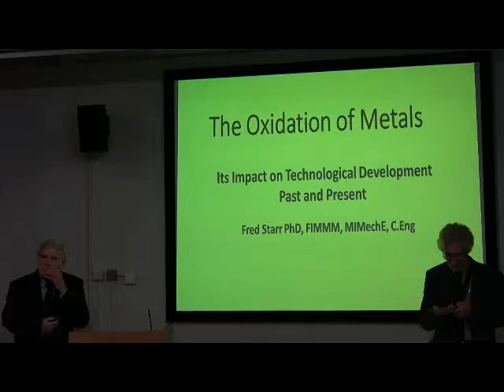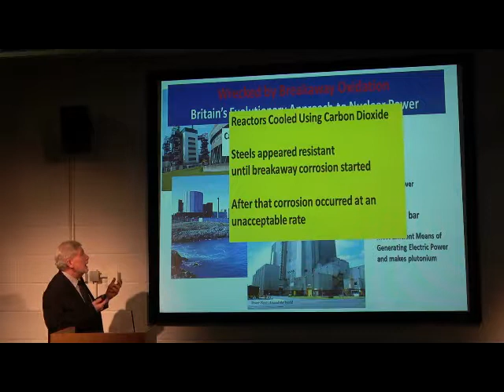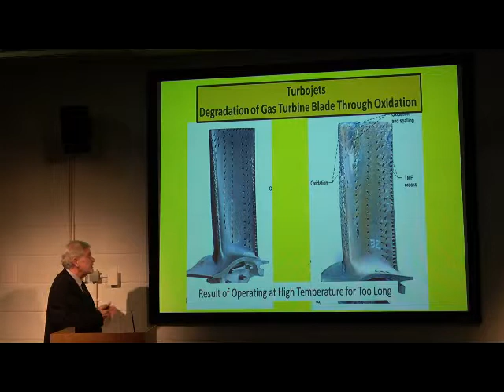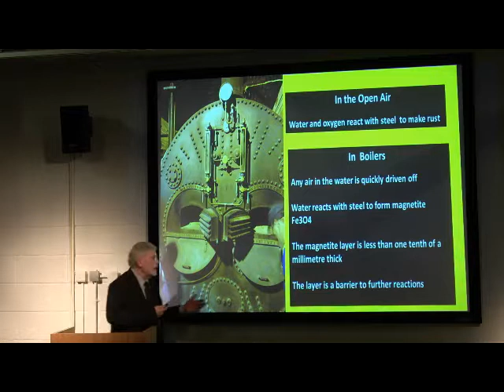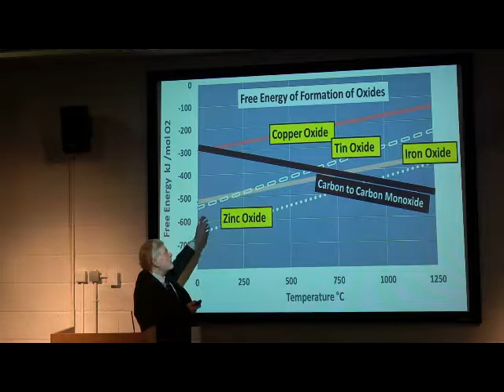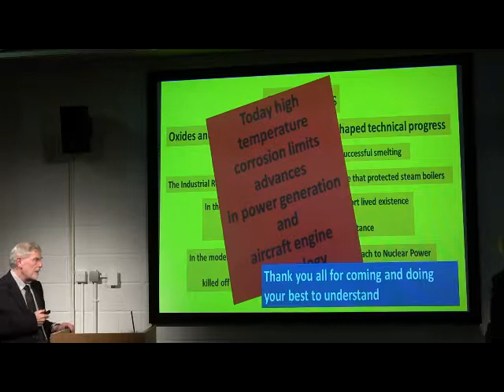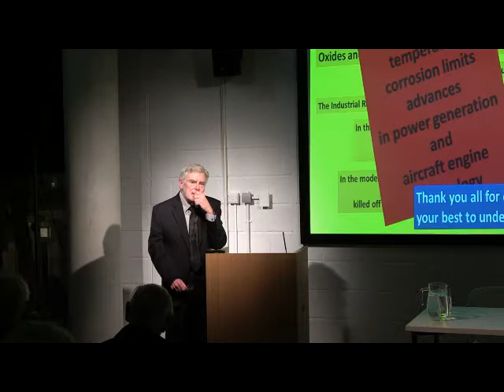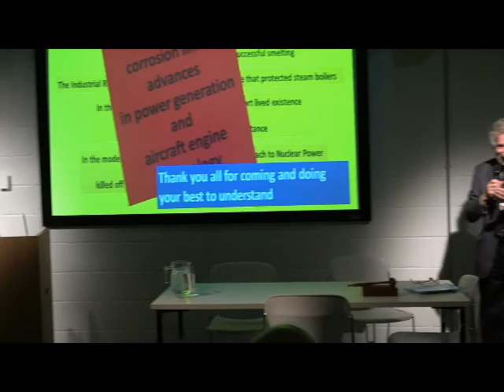The Oxidation of Metals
Fred Star on the question of "rust".